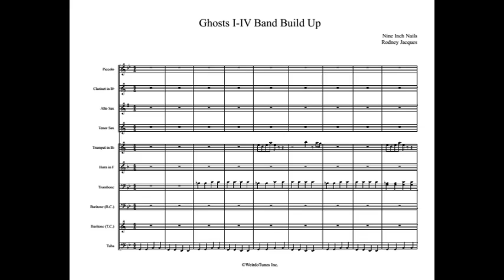Ghosts I IV Band Build Up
Arrangement Type: Chorale

WeirdoTunes Inc.